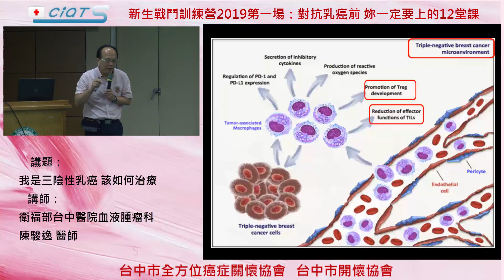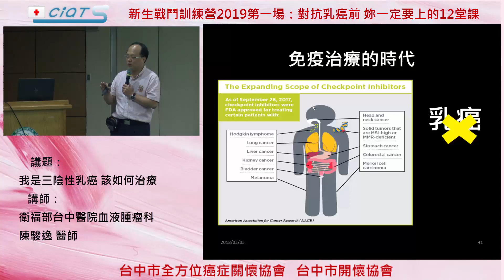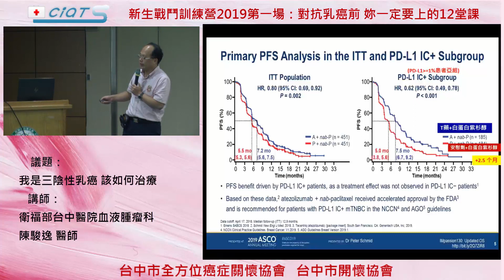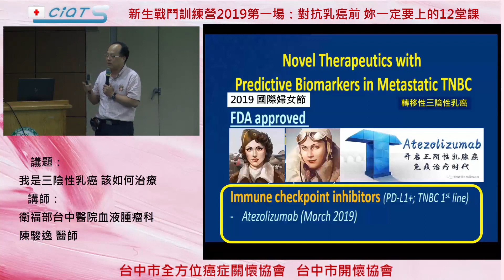我是三陰性乳癌 該如何治療 3 轉移性三陰性乳癌治療露曙光 免疫治療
新生戰鬥訓練營 2019第一場: 對抗乳癌前 妳一定要上的12堂課
衛福部台中醫院腫瘤科
陳駿逸 醫師

何謂三陰性乳癌?
三陰性乳癌即癌組織病理化驗結果呈現雌激素受體陰性 ER(-)、黃體素受體陰性 PR(-) 及人類上皮生長受體第二對陰性 HER2(-)。

三陰性乳癌與其他類型乳癌大不同：
它在診斷流程、治療上與ㄧ般乳癌原則雷同，惟臨床上病理特色、危險性、對化學藥物敏感性等與ㄧ般非三陰性乳癌有不同特點。

三陰性乳癌還有下列特點 ：
1. 發病年齡較輕
三陰性乳癌通常好發於 40 歲前年齡層，而且發病年齡在 40 歲前預後比 50 歲者差。
2. 細胞惡性度較高
3. 乳房腫瘤較大、容易淋巴結轉移
4. 表現 CK5/6 或CK17 基底細胞標記，帶有 BRCA1 基因突變者較多
5. 出現遠處轉移之時間較短，發病後死亡率較高，對此亞型治療難度較高，化學藥物是標準治療。

●在臨床上若在短期內就快速復發的三陰性乳癌預後極不好，意味著對先前所使用化學藥物產生抗藥性，發生轉移後平均 5 年存活率不到30%。
不過當罹患三陰性乳癌也不是每個人預後都很差，不要過於悲觀，須勇於積極治療。
在復發分佈時間點上，前三年 ( 尤其 1-2 年 ) 是三陰性乳癌復發最常見的高峰期，但到了 7-8 年後三陰性乳癌的復發比率反而比非三陰性乳癌來的低。

高度異質性：
在三陰性乳癌中分析其免疫組織化學染色分有類基 底 細 胞 型 (Basal like)， 呈 現 CK5/6 陽 性，EGFR 陽性，此型態之三陰性乳癌長期存活率比呈現 CK5/6 陰性，EGFR 陰性的非類基底細胞型 (Non-Basal like) 差。在三陰性乳癌中 80% 屬於類基底細胞型，約 20% 屬於非類基底細胞型。

乳癌明確分型才能個體化治療：

●手術前輔助性化學治療，對象不外乎：
1. 局部晚期乳癌( 含 stage IIIA、IIIB)
2.大於 2 公分以上且 / 或淋巴腺轉移的 HER2/ 陽性乳癌，或三陰性乳癌
3.原來需全切除但想爭取保留手術機會的乳腺癌。
此外，由於三陰性乳癌接受術前輔助性化學治療是否達到病理完全反應 (pathologic complete response, pCR) ，許多研究顯示出pCR與治療效果的顯著相關性，因此 可以說是長期存活結果的強大替代生物標誌物。三陰性乳癌通常對化學治療反應率高於非三陰性乳癌，
文獻證據顯示,三陰性乳癌患者若是接受術前輔助性化學治療,但看不到pCR者,高達 1/3 病人會在 3 年內再度遭受生命威脅,其不良預後可見ㄧ斑。
化學治療藥物的選擇 ：
不 管 是 術 前 輔 助 性 (neoadjuvant) 或 術 後 輔 助 性(adjuvant) 化學治療，目前使用的小紅莓類藥物（doxorubicin、epirubicin 等）及合併紫杉醇類藥物（taxanes，即 docetacel 及 paclitaxel）的處方，不僅在術前可達到比較高的病理完全反應的機會，術後也是標準的藥物選擇，能進一步改善病患的預後。

●轉移性三陰性乳癌的治療：
好發轉移處所與非三陰性乳癌不同，非三陰性乳癌轉移處所最常見處依序為骨骼、肝臟、肺部，次之為腦部 ( 約 10%)；然而三陰性乳癌轉移處所常見依序為肺部、腦部、肝臟、骨骼 ( 約 10%)。
復發轉移的三陰性乳癌化學治療藥物的選擇 ：
對於發生復發轉移的三陰性乳癌會考慮使用鉑金類，如：Carboplatin 或 順 鉑 (Cisplatin)。
紫杉醇類化療
Eribulin
轉移性三陰性乳癌治療露曙光：免疫治療
轉移性三陰性乳癌治療露曙光：精準醫療
三陰性乳癌約 佔 乳 癌 中 15-20%， 其 中 10-20% 帶 有BRCA基因變異，
反之乳癌與遺傳基因相關約佔5-10%，乳癌具 BRCA 基因變異 90% 是屬三陰性乳癌( 尤其 BRCA1)。